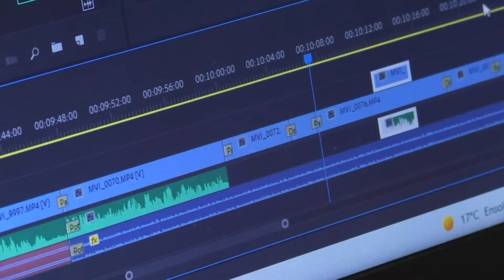Estudante de PP vai ao Geração Futura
Estudante do curso de Publicidade e Propaganda, Ísis Meurer vai participar do projeto Geração Futura Universidades Parceiras, do Canal Futura, e entre 18 e 29 de julho estará no Rio de Janeiro para experimentar na prática a forma de produção televisiva e educativa do Futura. A expectativa é a melhor possível e a oportunidade é de muito aprendizado.